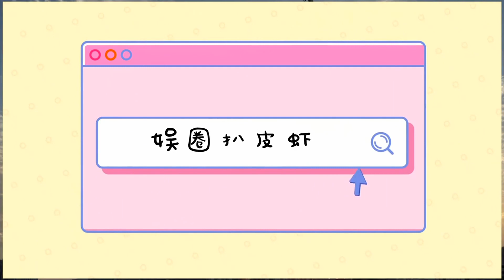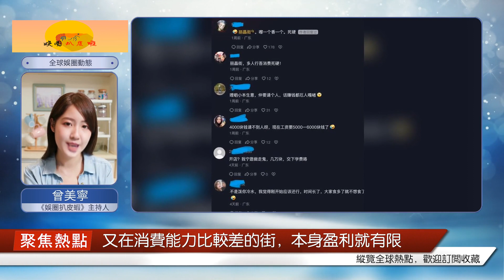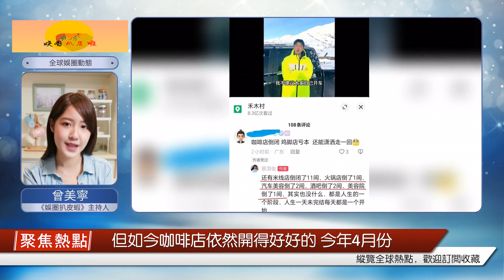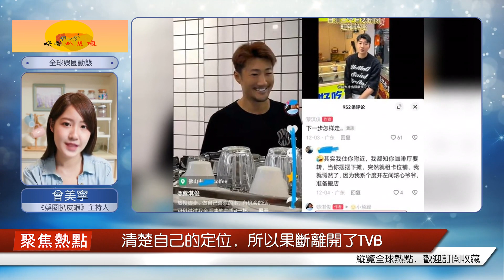39歲的港星在內地開了一家街邊小店，大方透露收支明細，賠錢又招不到人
說起港星蔡淇俊，大家可能有點陌生，他主演過《四葉草之赤沙印記》《同事三分親》等港劇，但作品并不火；他雖然參演過《法證先鋒》《沖上云霄》和《宮心計》等熱播劇，但都是小配角；演藝事業發展不順的他，2014年離開TVB，開始北上創業。